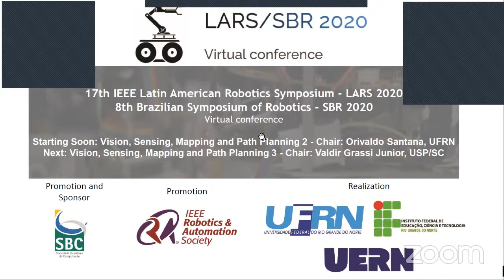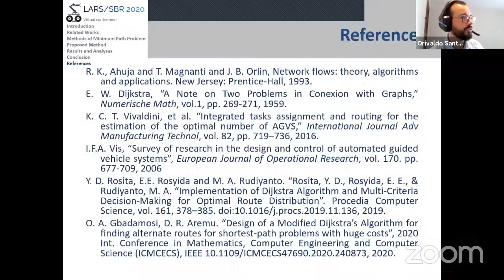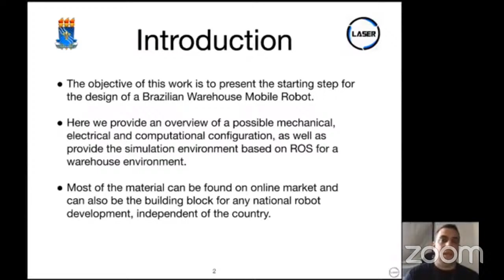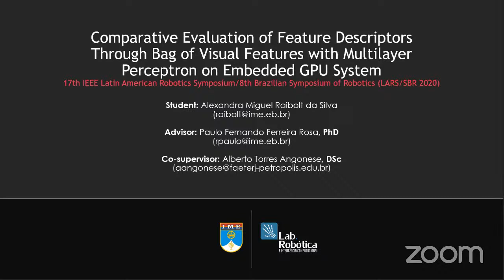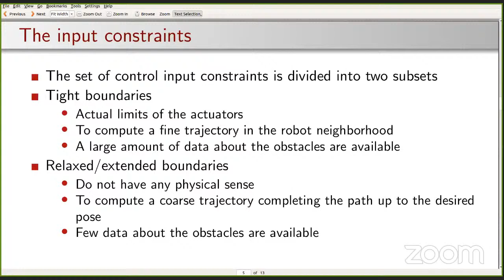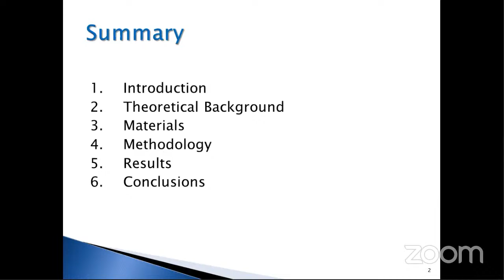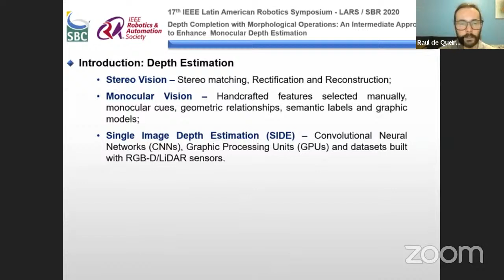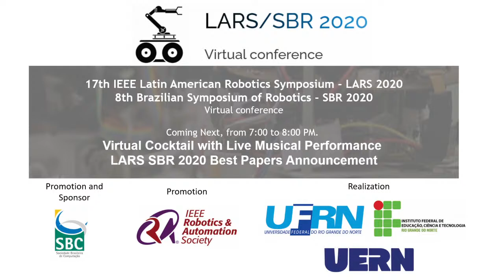LARS / SBR 2020 Virtual Conference Day 2 - Afternoon Sessions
Live Streams of
- 17th IEEE Latin American Robotics Symposium - LARS 2020
- 8th Brazilian Symposium of Robotics - SBR 2020

TS: VSMP2 - Vision, Sensing, Mapping and Path Planning 2
Chair: Marco Meggiolaro (PUC-RJ)
- Distributed MAS with Leaderless Consensus to Job-Shop Scheduler in a Virtual Smart Factory with Modular Conveyors (Alex Sousa, Andre Oliveira)
- Shortest path methods for automated warehouse applications (Kelen Vivaldini, Marcelo Becker)
- Autonomous Navigation System for a Wall-painting Robot based on Map Corners (João Soares,Gabriel Fischer, Gustavo Lima, Marco Meggiolaro)
- An Open-Design Warehouse Mobile Robot (Rhaian Barros, Jorge Silva, João Silva, Tiago Nascimento)

TS: VSMP3 - Vision, Sensing, Mapping and Path Planning 3
Chair: Valdir Grassi Junior (USP/SC)
- Deep Reinforcement Learning for Visual Semantic Navigation with Memory (Iury Santos, Roseli Romero)
- Comparative Evaluation of Feature Descriptors Through Bag of Visual Features with Multilayer Perceptron on Embedded GPU System (Alexandra Raibolt, Alberto Angonese, Paulo Fernando Rosa)
- Performance Analysis of Code-Based Relative GPS Positioning as Function of Baseline Separation (Gustavo Carvalho, Felipe Silva, Rogério Menezes, Victor Pereira)
- Visual Predictive Control Scheme for a Mobile Robot Navigating in a Cluttered Environment (Adrien Durand-Petiteville, Viviane Cadenat)

TS: VSMP4 - Vision, Sensing, Mapping and Path Planning 4
Chair: Vinicius Menezes (FURG)
- Triaxial accelerometer calibration using an extended two-step methodology (Rogério Menezes, Felipe Silva, Leonardo Vieira)
- A Study on Global Path Planners Algorithms for the TurtleBot 3 Robot in ROS (Pedro Assis Brasil)
- Monitoring and Analysis of Compensatory Trunk Movements with RGB-D Camera and Wireless System for Rehabilitation of Upper Limbs (Alice Garcia, André Kelbouscas, Vinicius Oliveira, Sibyla Andreuchetti, Leonardo Guimaraes)
- Depth Completion with Morphological Operations: An Intermediate Approach to Enhance Monocular Depth Estimation (Raul Mendes, Eduardo Ribeiro, Nicolas Rosa, Valdir Grassi Junior)